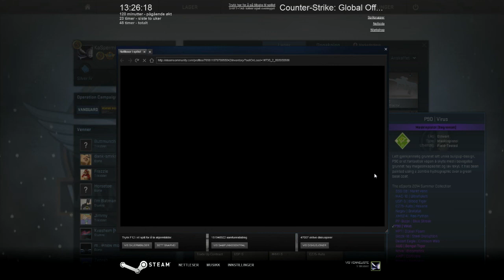Let's open some CS:GO Cases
Just did some missions in Counter Strike: Global Offensive and got some boxes. Also i bought a couple of keys so yeah let's open some Cases!